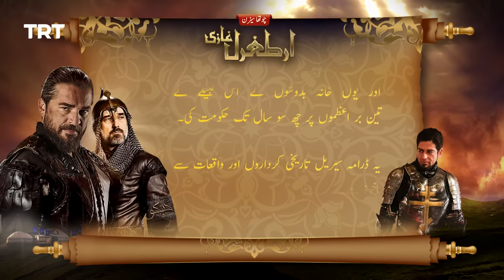Ertugrul Ghazi Urdu | Episode 24 | Season 4